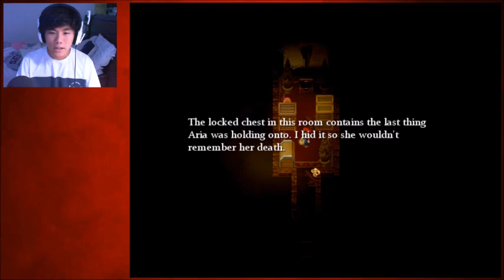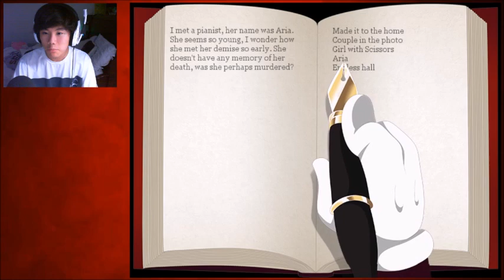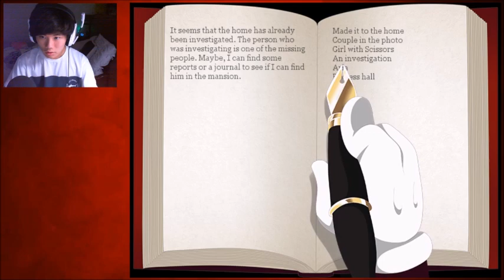"CUT THE F*CK OUT" - Mario - The Music Box (Re-Master): Episode 2 (9)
This is, in my opinion, without a doubt, and quite possibly, THE SCARIEST Mario Fan-game I have ever seen in my whole goddamn life. I have always wanted to play this for a long time and now I finally get the chance to play it. Can we make it out alive though, is the question. Can we?

Mario - The Music Box is a game that takes place outside the canon universe of the colorful world of Super Mario and has you jump into a dark and edgy alternate universe where Mario investigates an abandoned mansion close to the Mushroom Kingdom, rumors surfaced that those who went in never came back out.

Download the game! If there even is any